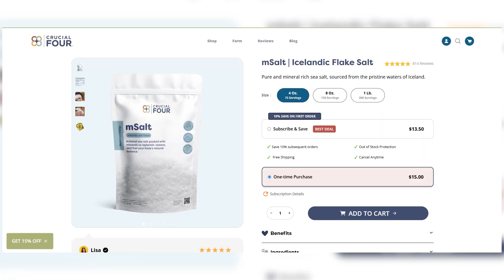Why Your Body Needs Sodium To Survive!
Most people think sodium is “just table salt,” but it’s actually one of the most essential electrolytes for human survival. After oxygen and water, sodium is the third most critical element your body needs to function.

In this video, we break down the REAL science behind sodium—what it does in the body, why both low and high sodium can be dangerous, and why the quality of your sodium matters more than anything.

You’ll learn:
✔ Why sodium is vital for hydration
✔ How sodium supports nerve transmission and brain function
✔ How electrolytes prevent cramps, dizziness, low blood pressure, and heat stroke
✔ The difference between healthy sodium and processed sodium
✔ Why most people are actually deficient, not overloaded
✔ How filtered water becomes “dead water” without minerals
✔ Why you MUST re-mineralize reverse osmosis or distilled water
✔ How to make mineral-rich hydrating water at home
✔ Why ancient cultures thrived on naturally mineralized spring water

Over 70% of sodium intake comes from processed foods, not salt shakers — and that industrial sodium lacks the trace minerals your body needs for proper electrolyte balance. When you choose the right form of sodium (like real sea salt), hydration, energy, and mental clarity all improve.

If you’ve been confused by sodium myths, or if you deal with headaches, low energy, dehydration, or brain fog — this video will change how you think about salt forever.

👉 Make sure to watch until the end to learn how to re-mineralize your water properly.